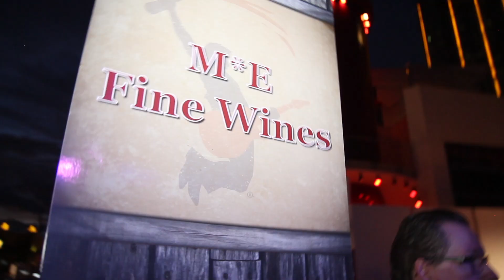2013 Wine Amplified Festival featuring Gavin DeGraw - Recap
A quick recap of our amazing 2013 wine and music Festival featuring Gavin DeGraw.